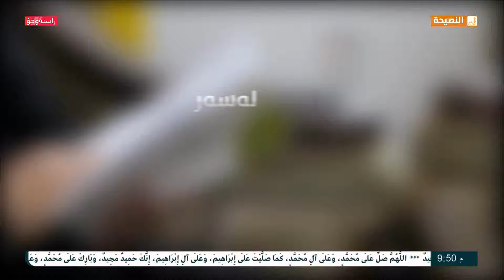زیکری چوونە دەرەوە لە ماڵ